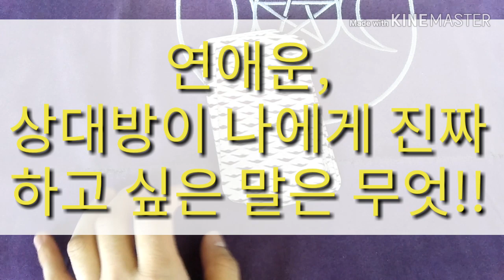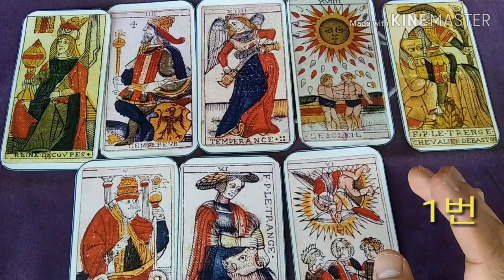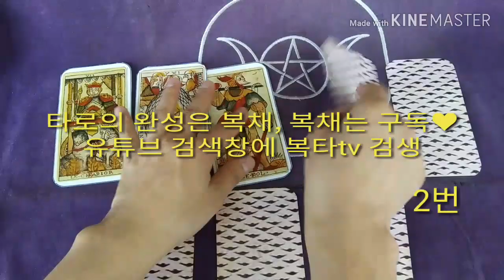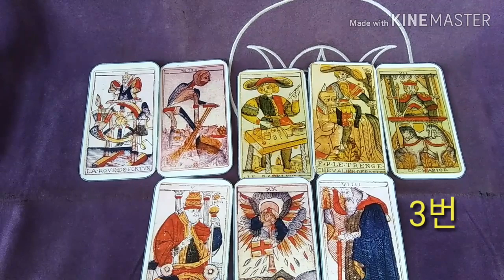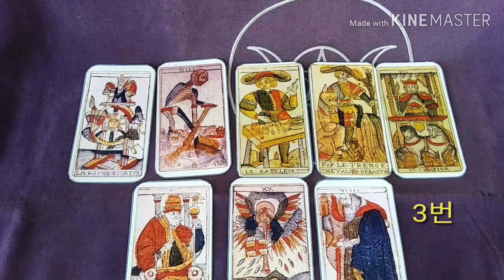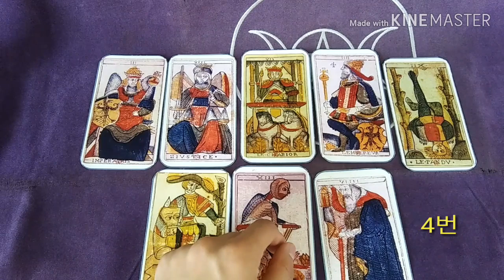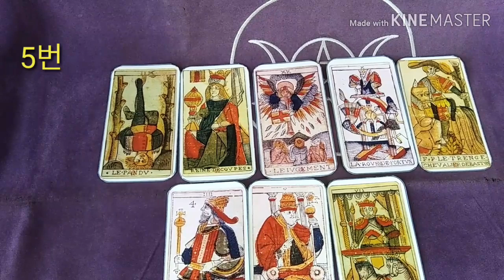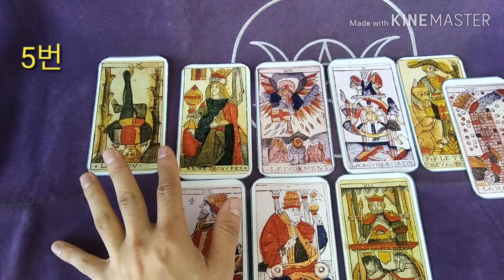[복타tv]★타로.연애운, 커플&짝남&썸남 그가 나에게 진짜 하고 싶은 말은 무엇??? 타로(占)로 속시원히 알아보아요. 궁금증 해결 👍👍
1 선택 00:29
2 선택 04:55
3 선택 09:28
4 선택 13:48
5 선택 18:01
★타로.연애운, 커플&짝남&썸남 그가 나에게 진짜 하고 싶은 말은 무엇??? 타로(占)로 속시원히 알아보아요. 궁금증 해결 👍👍

               구독 🙏🏻

  -복타 올림